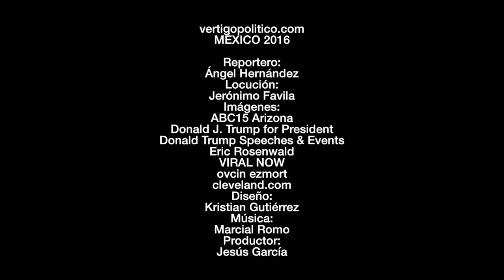EU: Elección presidencial, el desafió americano. Coordenada política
Concluida la elección de los candidatos a la presidencia de Estados Unidos por los partidos demócrata, Hillary Clinton, y republicano, Donald Trump, se abre la interrogante entre los estadunidenses y del mundo entero, acerca de quién ocupara la presidencia del país más poderoso del planeta, elección que confronta una visión de diálogo y apertura, contra otra de cerrazón, antimigrante y facista